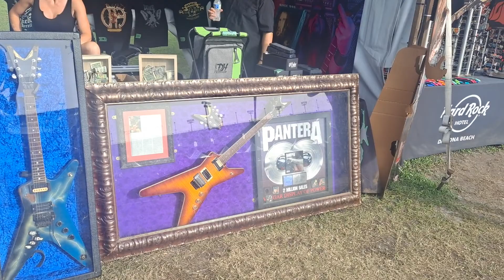Rockville-Daytona 5/22/22 (3)